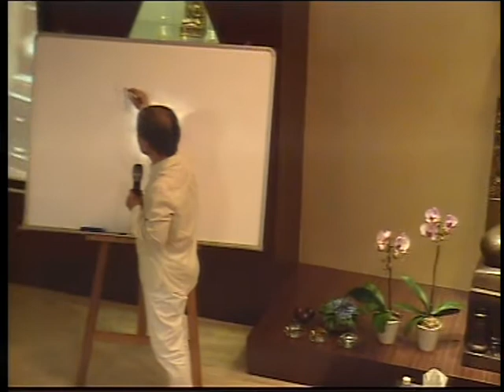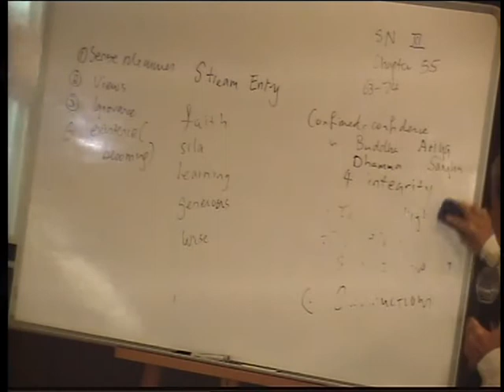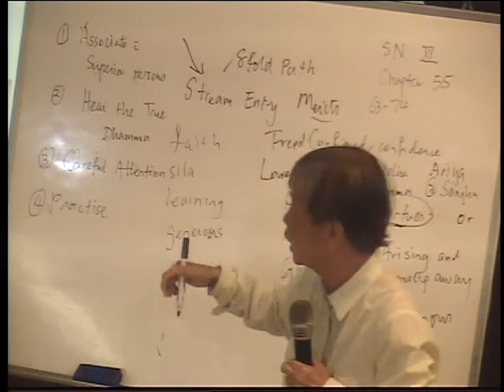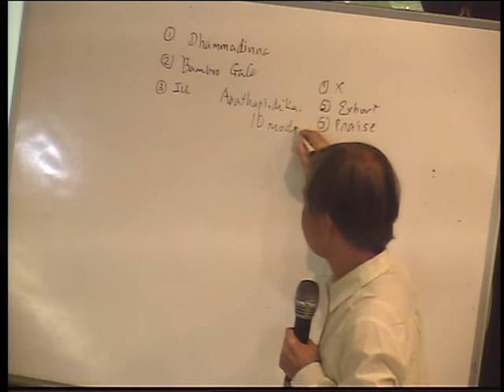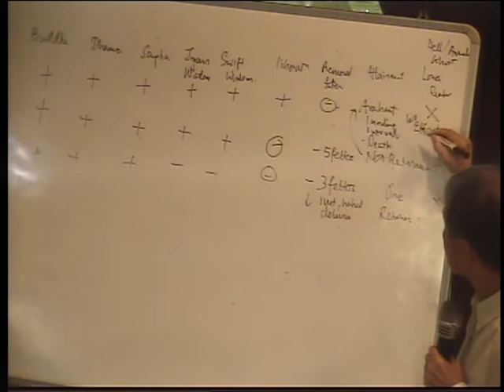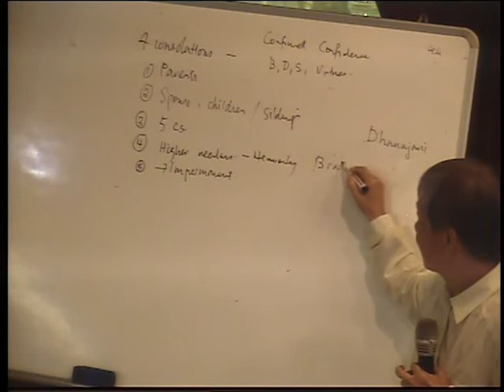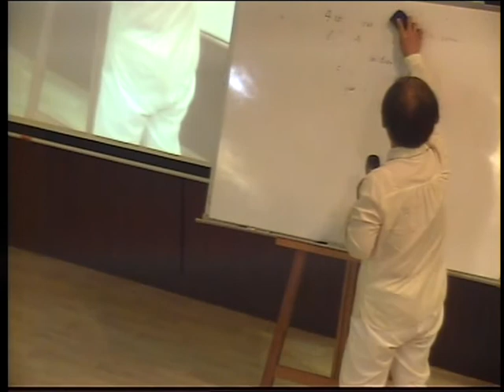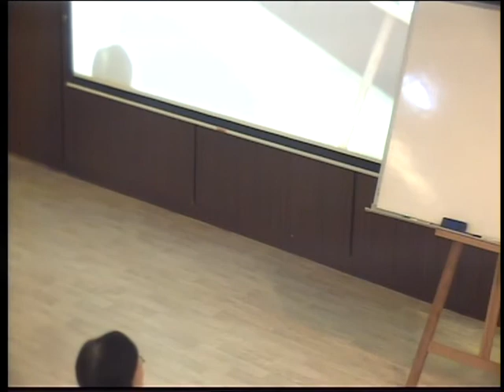Sutta on Meditation as one of the Ways to Enlightenment - Dr Ng Yuen Yen - 20171224